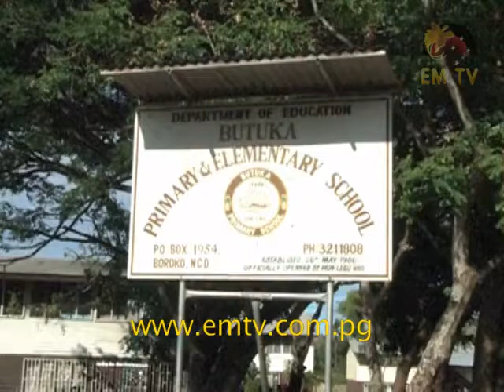Classes Suspended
Classes for students attending Butuka primary school and Kilakila Secondary School in the Nation's Capital were suspended today, following the attack by soldiers from Taurama barracks at Kirakira village over the weekend... - visit us for the latest news...